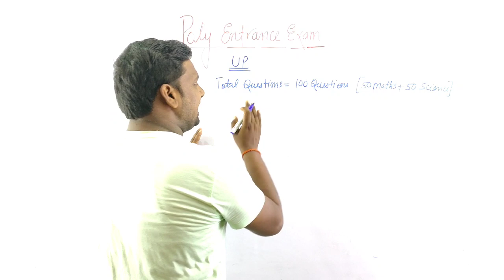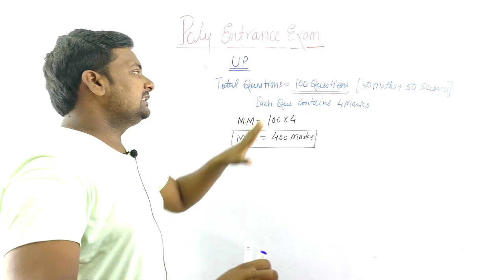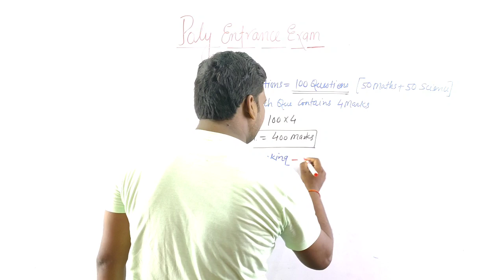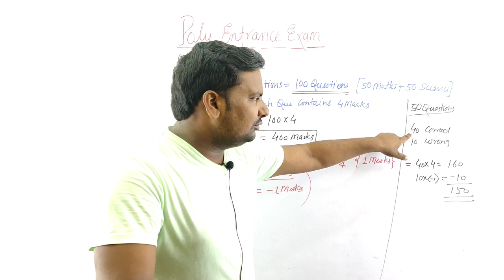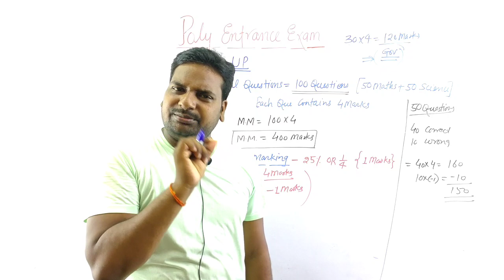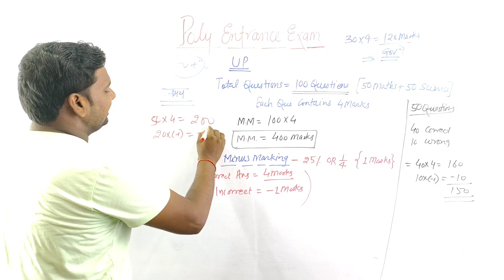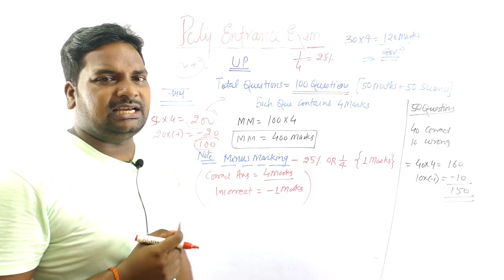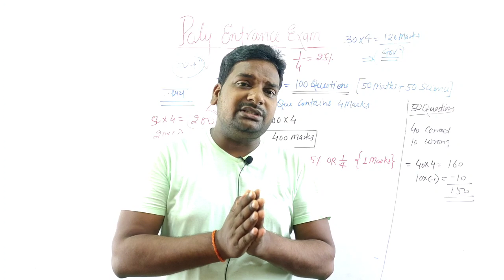😭 ये गलती पॉली प्रवेश परीक्षा में असफल बना देगी..🥲